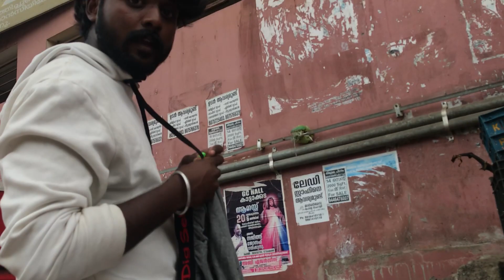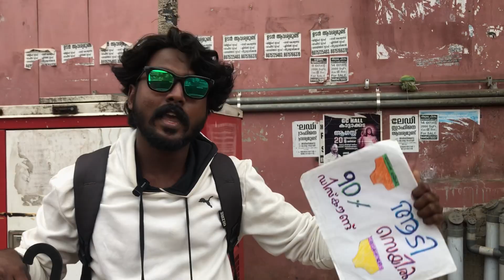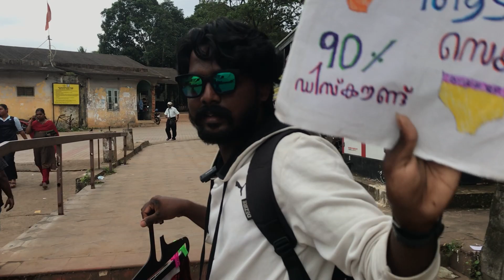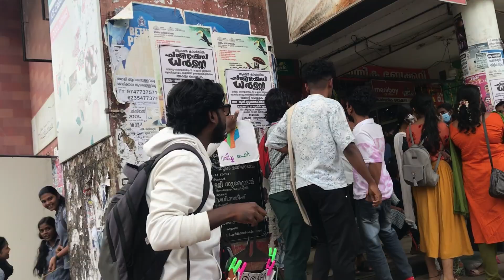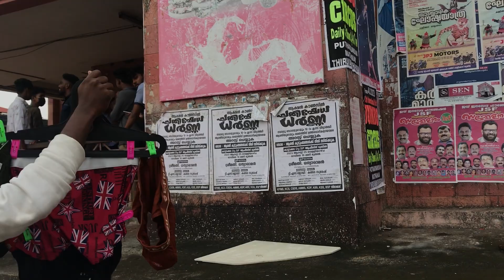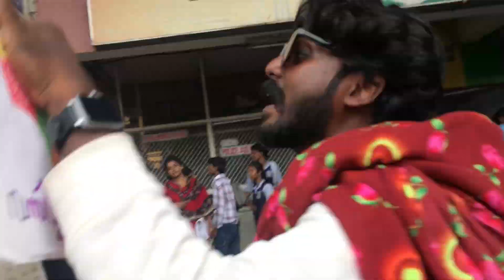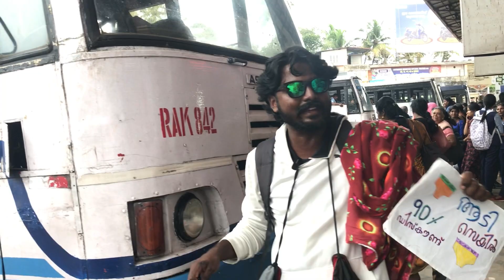second hand jetty selling in public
second hand jetty selling in public   @THE_BLACK_OWL   ഉപയോഗിച്ച ജെട്ടികൾ കൊണ്ട് വില്പനക്ക് ഇറങ്ങിയപ്പോൾ 😱 first tym public il live own voice ayath kond tenction kond vicharicha pole video set aayittilla aduth videos il improvement undakkunnathayirikkum guys🙏🏼 😌video ishttapedunnengil channel onnu subscribe cheyyuka guys 🥰🙏🏼